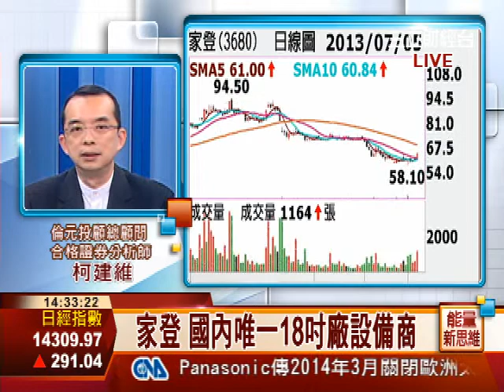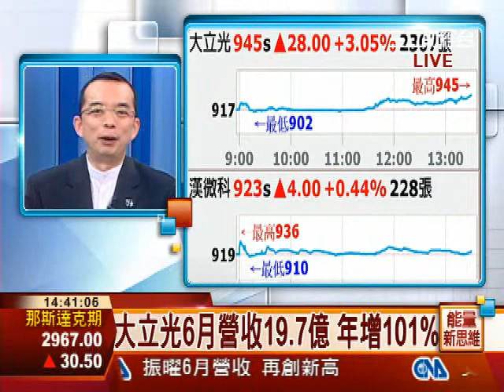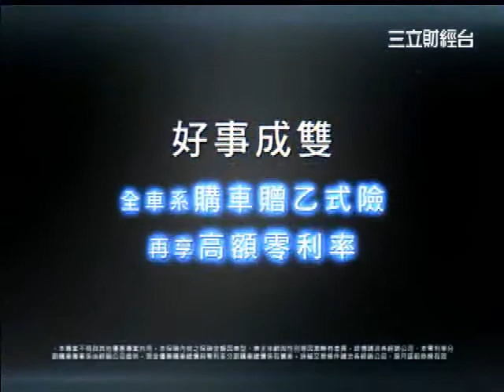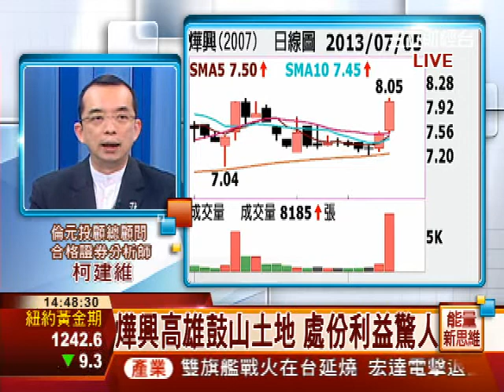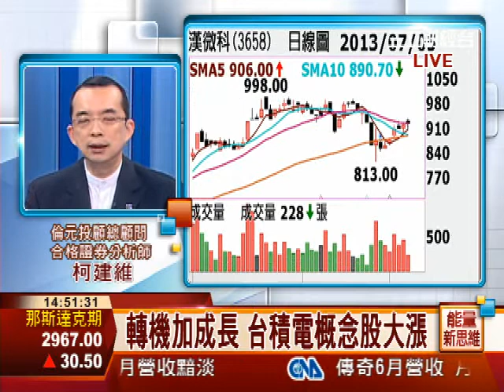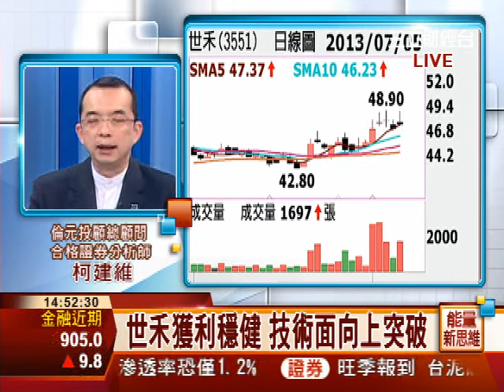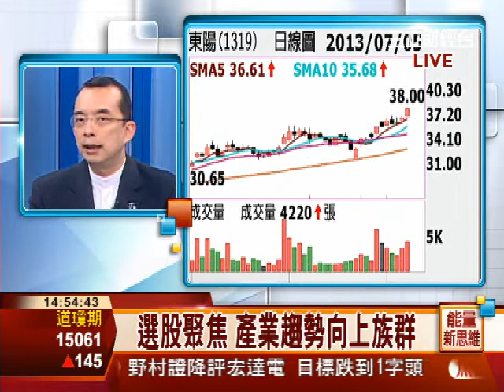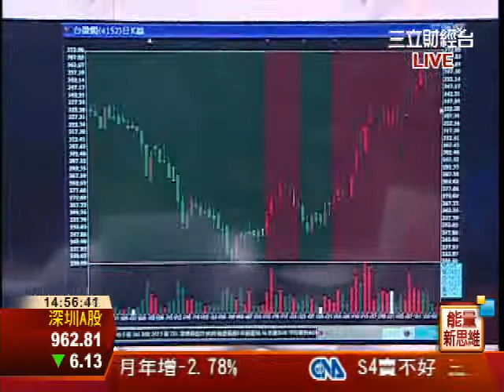柯建維-0705 今日開一高過高盤 為多方攻擊盤 ∣能量新思維∣三立財經台CH88